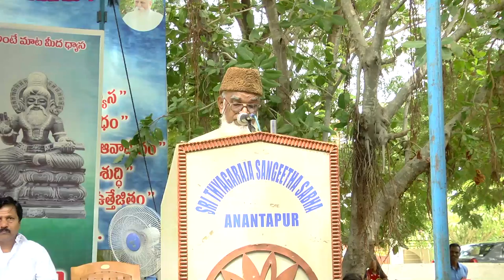Kambaduru Shaik Nabirasool # Brahmarshi Subhash Pattuku # Agastya Pyramid Opening Ceremony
Kambaduru Shaik Nabirasool #
Brahmarshi Subhash Pattuku # Agastya Pyramid Opening Ceremony